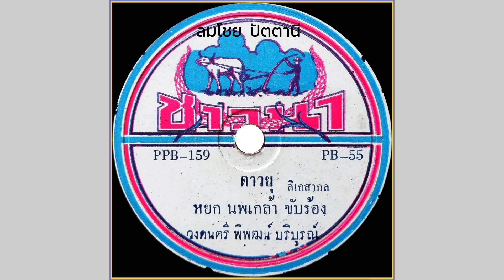ดาวยุ - หยก นพเก้า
เพลง ดาวยุ
หยก นพเก้า ขับร้อง
คำร้อง/ทำนอง หยก นพเก้า
วงดนตรี พิพัฒน์ บริบูรณ์